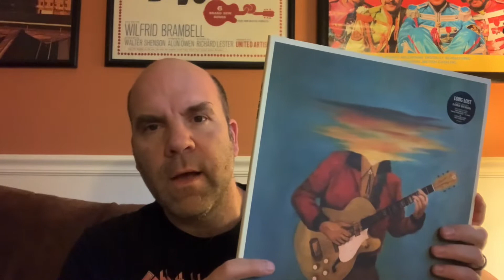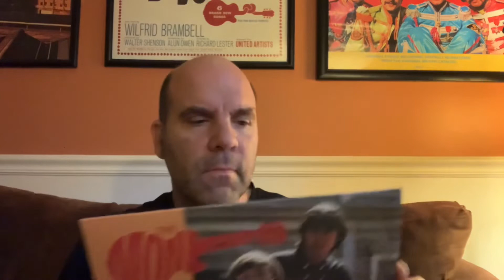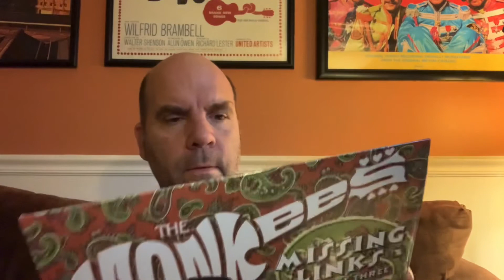Ep #480: Some Records In The Mail From JC at Flipside Vinyl.